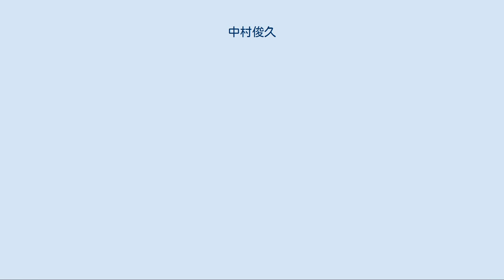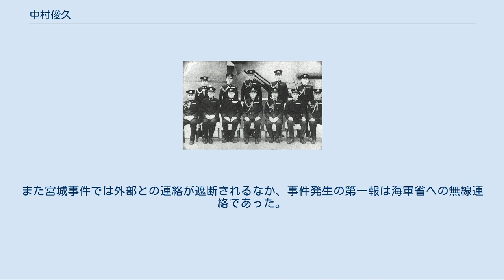中村俊久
中村 俊久（なかむら としひさ、1890年2月16日 - 1972年3月19日）は、日本の海軍軍人。
 坊ノ岬沖海戦直前の第二艦隊首脳と中村（前列中央）、左伊藤整一右森下信衛 神奈川県出身。
中村庄吉・サダの息子として生れる。
1911年（明治44年）7月、海軍兵学校（39期を卒業。1912年（大正元年）12月、海軍少尉に任官し「矢矧」乗組となる。
海軍大学校（乙種学生）、海軍水雷学校高等科・特修科で学ぶ。
「常磐」分隊長、「龍田」水雷長、元帥副官兼海軍省出仕（元帥大将東郷平八郎附属）などを経て、1924年（大正13年）11月、海軍大学校（甲種22期）を卒業した。
 海大時代の末期に健康を害し、療養の意味も込めて同年12月、横須賀防備隊水雷長に就任し、横須賀海軍工廠機雷実験部部員を兼任。
実戦的訓練を実施して防備隊の士気を甦らせた。
 横須賀鎮守府付、欧米各国出張などを経て、1928年（昭和3年）2月、皇族付武官（博義王付）となり、同年12月、海軍中佐に昇進。
1929年（昭和4年）11月、水雷学校教官に転じ、兼陸軍重砲兵学校教官、兼海軍通信学校教官、軍令部出仕、軍令部参謀兼海大教官兼参謀本部部員などを歴任し、1932年（昭和7年）12月、海軍大佐に進級し「厳島」艦長となる。
 1933年（昭和8年）5月、軍令部参謀に異動し、軍令部第2部第4課長、「八雲」艦長、軍需局第1課長を歴任し、1938年（昭和13年）11月、海軍少将に進級し軍令部出仕となる。
同年12月、呉鎮守府参謀長に就任し、支那方面艦隊司令部付兼第3艦隊司令部付、支那方面艦隊参謀副長兼第3艦隊参謀、軍令部出仕、連合艦隊司令部付などを務める。
1941年（昭和16年）4月、第3艦隊参謀長となり太平洋戦争を迎え、高橋伊望を補佐してフィリピン方面の諸作戦を遂行した。
 1942年（昭和17年）4月、南西方面艦隊参謀長兼第2南遣艦隊参謀長に異動し、軍令部出仕を経て、同年10月、侍従武官に就任した。
同年11月、海軍中将となり終戦を迎え、1945年（昭和20年）11月、予備役に編入された。
 支那方面艦隊参謀副長時代、参謀長である井上成美が辞職を言い出したことがあった。
北部仏印進駐をしないという確約を取ってこなかった責任を取るというのである。
中村は先任参謀の山本善雄とともに井上をなだめるのに苦労したという。
本人は｢自分は剃刀井上のなだめ役｣と語っていた。
また宮城事件では外部との連絡が遮断されるなか、事件発生の第一報は海軍省への無線連絡であった。
この連絡は中村をはじめとする侍従武官によるものである。
 ^ 実松譲『海軍を斬る』図書出版社50-51頁